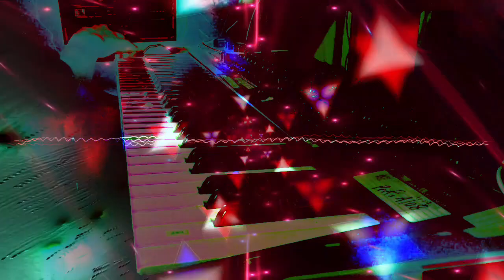Forms of sound made real from beyond all voids of nothingness - Structure without structure manifest